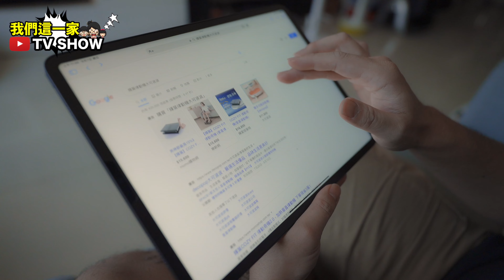價值一萬元的垂直律動機到底值不值得?? 對不起....我以後絕對不會再懶惰不運動了!! ｜瑜伽｜健身｜跑步｜運動｜自行車｜垂直律動機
現在decopop 🔥SPACE+新太空人垂直律動機🔥超佛心
推出『7天免費體驗活動』🎉🎉🎉
讓我們先安心試用，喜歡再留下來😁 😁 😁

⚠️⚠️現在從媽咪這個👆專屬連結進入購買還現折扣500元💵 ⚠️⚠️

⭐️買就送兩年延長保固，總共有三年 ！
及decopop 多功能烘乾機‼️